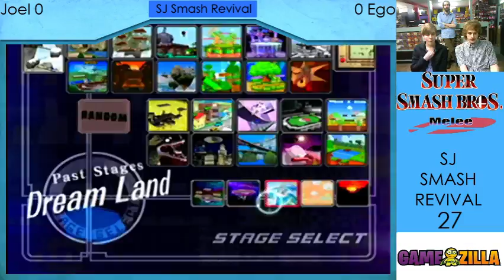SJ Smash Revival 27 | Melee Singles - Joel vs. Ego (L Finals)